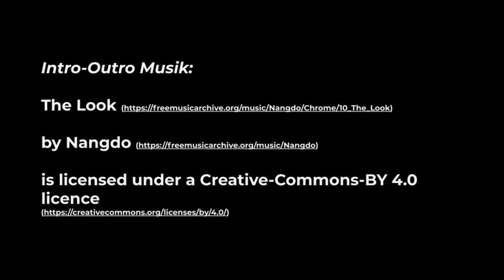Kann man den Fokus auf Effizienz übertreiben?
In dieser Episode Nummer 31 sprechen Flo und Bence über den teilweise übertriebenen Fokus auf Effizienz, durch den oftmals einiges eingebüßt wird, wie z.B. Deep Work, Mindfulness und Bewegung. Daneben geht es auch um die Frage, wie hier Führungskräfte analysieren und bei ihren Mitarbeitenden positiv wirken können.

Kapitel:
00:00 Intro
01:10 1-on-1-Gespräche als Stadtspaziergang
03:29 Hyperfokus auf Effizienz
05:04 Kann man Deep Work mit Effizienzfokus verbinden?
07:50 Übertriebener Effizienzgedanke
09:35 Effizienz und Produktivität falsch verstanden
13:25 Denkarbeit bei Spaziergängen
18:34 Fehlgeleitete Effizienzkultur
19:31 Verantwortung für die eigene Effizienz übernehmen
22:25 Evaluation als Führungskompetenz
27:13 Evaluation in der Wissensarbeit
29:41 Evaluierung der eigenen Mannschaft
30:30 Zusammenfassung

Cal Newport - Deep Work